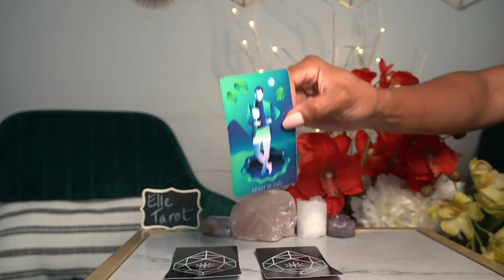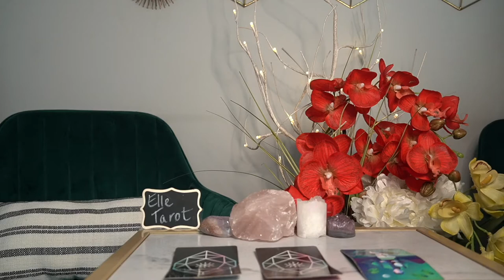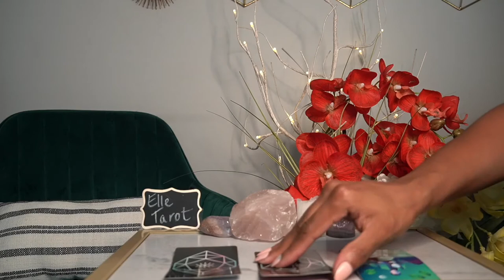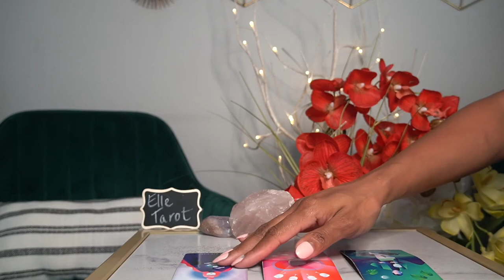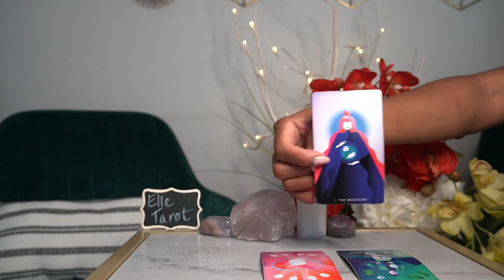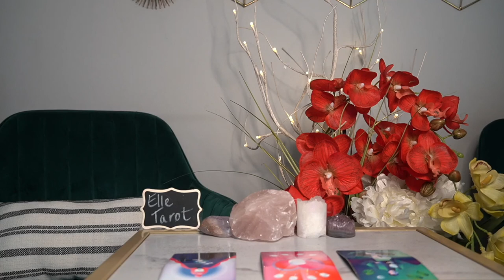SCORPIO WEEKEND JUL 30 WOW! YOU'RE IN LOVE